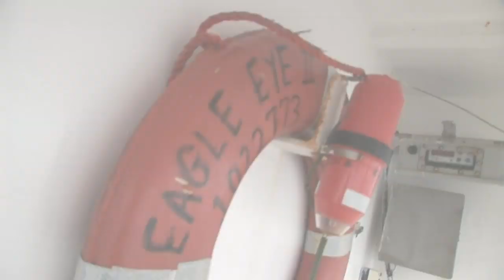Men OVERBOARD In DEADLY Waters | Swords: Life On The Line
WE CAN'T LOOK! It's risky business for these fishermen when they decide it's vital to add more crew whilst at sea! These two crew members jump OVERBOARD into DEADLY waters to help out!